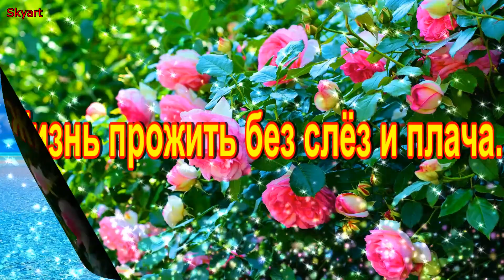С Днем Рождения, Аделина! Новинка! Прекрасное Видео Поздравление! СУПЕР ПОЗДРАВЛЕНИЕ!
С Днем Рождения,Аделина!
Happy birthday, Adeline!

Происхождение имени Аделина. Имя Аделина немецкое, католическое.

00:00 ►С Днем Рождения,Аделина!
00:25 ►Красивое поздравление с днем рождения Аделине!
00:36 ►Поздравление с днем рождения для Аделины!

Значение имени Аделина

Краткая форма имени Аделина. Аделя, Аделька, Адель, Деля, Ада, Адя, Адуля, Адуся, Адуша, Адюша, Адюня, Лина, Алина, Аделита.

Синонимы имени Аделина. Эдела, Эдел, Эделл, Эделия, Аделине, Аделе, Адела, Адель, Адели, Аделис, Аделин, Анделин, Эделин, Аделя, Аделаида.

Имя Аделина имеет германское происхождение. По первой версии, имя Аделина образовано от древнегерманского имени Adela (Адела), которое является основой для некоторых женских имён, начинающихся с элемента «adal», означающее «благородный», а также и одной из кратких форм таких имён.

По второй версии, имя Аделина – это форма имени Аделаида, которое означает «происходящая из знатного рода».

В различных европейских странах имя Аделина звучит по-разному.

В Италии имя Аделина часто используется как уменьшительно-ласкательное обращение к Адель. Уменьшительно-ласкательные обращения Алина, Аделита, Ада и Лина также являются самостоятельными именами. Имя Аделита употребляется независимо чаще всего в Латинской Америке. А имена Этель и Алина считаются родственными именами для Аделины.

В католическом календаре у имени Аделина именины 2 сентября и 20 октября.

Маленькая Аделина – неспокойная девочка, немного уравновешеннее становится только к году. Она хорошо развивается, рано начинает ходить. Аделина, рождённая в июле, угодлива и ласкова, но очень ранима. Боясь обиды, она сторонится сверстников. Неплохо занимает себя сама, часто помогает маме, играет с куклами, проявляет тягу к рукоделию.

Одним из любимых занятий уже в подростковом возрасте у Аделины становится чтение. Она отдает предпочтение научно популярной литературе и фантастике. Аделаида любит детей, она с радостью нянчится с соседскими малышами. В школе не проявляет себя в полной мере. Этому во много мешает скромность и скованность девочки. При этом у девочки хороший неплохой голос и слух, что дает ей все шансы успешно окончить музыкальную школу. Для Адели очень важна поддержка старших.

Повзрослев, Адель перестает столь нуждаться в посторонней помощи, но по-прежнему остается скромной, застенчивой и спокойной. Если родители заметят способности Аделины, помогут ей их развить, то девочка добьётся значительных успехов. Адель сможет достигнуть результатов на спортивном поприще, став пловчихой, теннисисткой или гимнасткой.

Девушка от природы имеет характер, а вот бойцовские качества она должна в себе развить сама. Из Аделаиды выходит очень аккуратный, обязательный и пунктуальный работник. Она постарается не подвести коллег, будет стремиться стать настоящим профессионалом в своем деле. Однако Адель не стремится сделать карьеру и может так навсегда и остаться лишь хорошим исполнителем. Стоит отметить, что, став все-таки начальником, Аделина отлично проявляет себя.

Женщина с этим именем хорошо ладит с людьми, а её спокойный характер и умение расположить к себе коллег могут сослужить неплохую службу ей и подчинённым. Аделину уважают коллеги, считаются с её мнением. При необходимости Адель способна быстро собраться, сосредоточиться и принять правильное решение. Вообще, эта женщина ошибается очень редко, а, будучи уверена в своей правоте, может быть очень настойчивой. Часто Аделаида тяготеет к профессии стюардессы или манекенщицы.

Аделина склонна к самолюбованию. Она всегда с большим вниманием следит за собственным видом. Любит, чтобы её окружали изысканные и красивые вещи. Многие девушки с этим именем увлекаются коллекционированием изображений античных произведений искусства. Девушка с этим именем имеет несгибаемую волю и ироничный и уравновешенный характер. Она без посторонней помощи находит выход из сложной ситуации. Не в последнюю очередь ей в этом помогает интуиция. Аделина намечает себе цель и, не торопясь, двигается к ней, проявляя при этом настойчивость и упорство.

Аделаида за свою жизнь не раз выходит замуж, но свой век все равно доживает в одиночестве. Момент замужества Аделины может оказаться незаметным для окружающих.